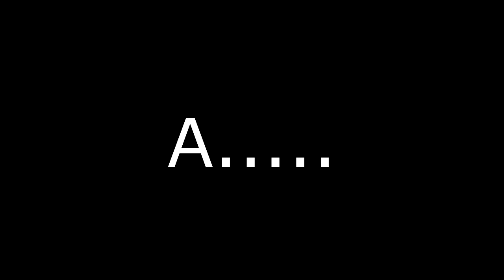Minecraft THE BRIDGES ep.2 / sve moram SAAAMM / GamesPro DK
Ako vam se svidio video ostavite lajk... Hvala svima koji me podrzavaju